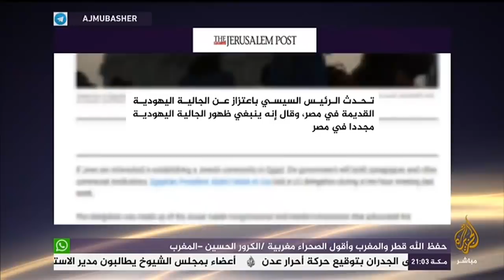المسائية .. جيروزالم بوست: السيسي يرحب بعودة الجالية اليهودية لمصر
جيروزالم بوست: السيسي يرحب بعودة الجالية اليهودية لمصر
كوشنير يكشف ملامح صفق_ القرن